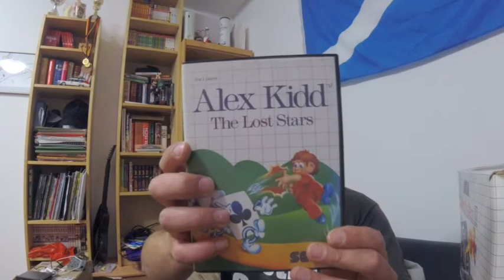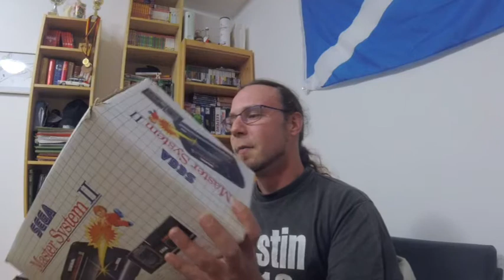Alex Kidd in miracle world - Sammlung #20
Herzlich Willkommen
bei meiner kleinen, aber feinen Sammlung der Videospiele und Merchandising.
Von Retro bis Modern wird hier alles vorgestellt was sich in meiner Sammlung befindet. Falls es euch gefällt lasst doch gerne ein Abo da. Hinterlasst auch gerne eure Sammlungen in den Kommentaren. Bin darauf sehr gespannt und neugierig.
Euer Captain Kringel.